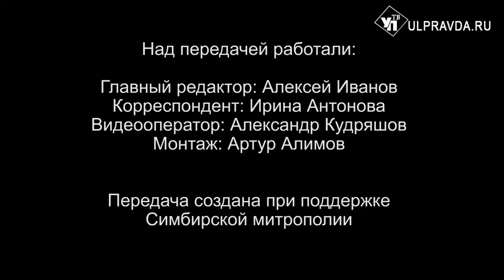Вопросы о религии. Антипасха и проблема отцов и детей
Антипасха – так называется следующее воскресенье после Пасхи. Как она прошла в Ульяновской области, смотрите в сюжете, подготовленном пресс-службой Симбирской епархии. В рубрике «Батюшка отвечает» мы поднимаем тему взаимоотношений родителей и детей. На вопросы зрителей ответил священник Андрей Кирюшкин, клирик храма Святителя Николая Чудотворца г. Ульяновска.